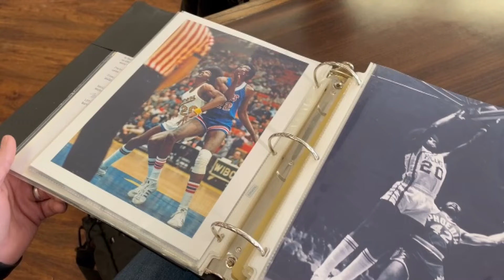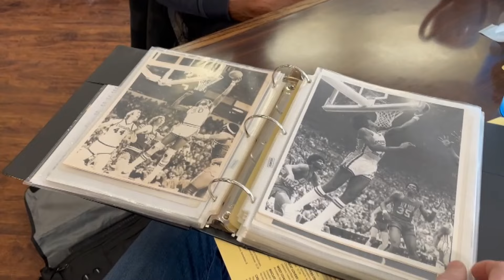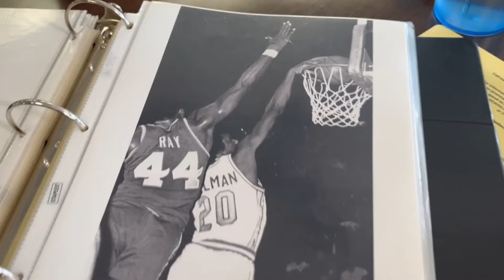Dave Calabro talks with Darnell "Dr. Dunk" Hillman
13Sports director Dave Calabro talks with the man who popularized dunking in the NBA, Darnell Hillman.